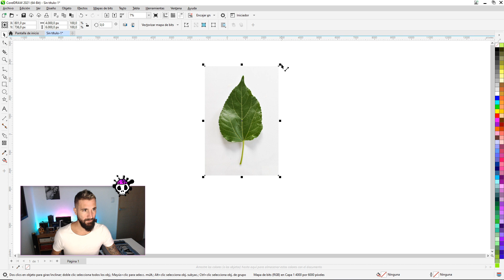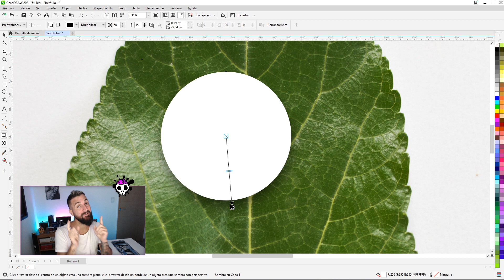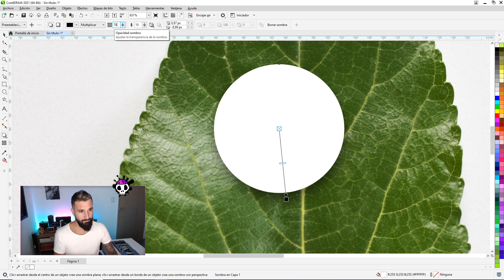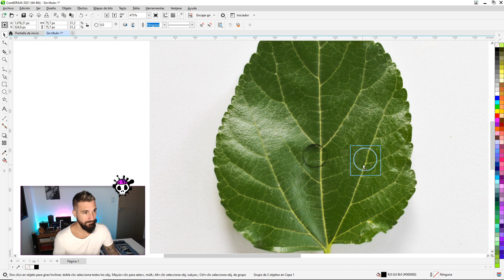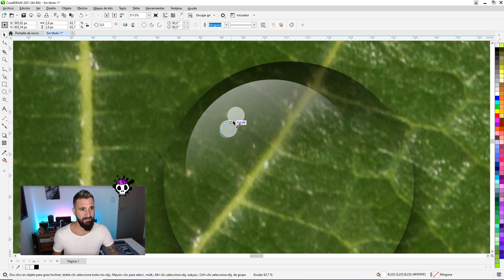💧Como hacer GOTA de AGUA en CORELDRAW, SUPER FACIL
Chicuuuuelines, les dejo un tutorial de como crear una GOTA de AGUA en COREL muy fácil!

🛠️Queres un Escritorio Tope de Gama como el mio?

Mi Setup!

✅NUEVO GRUPO DE TELEGRAM!